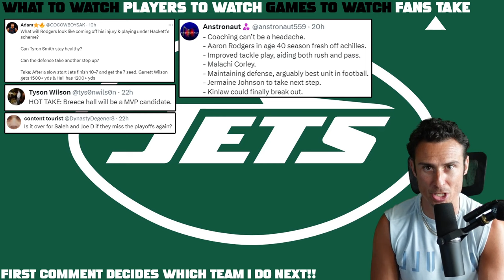Jets Have The Most COMPLETE Roster in Football (NFL Preview)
New York Jets Preview: Top 3 Things to Watch. Key Players & Games. Jets are SCARY if Healthy!

0:00 Jets Storylines
9:39 Players
13:55 Games
16:25 Fans Takes